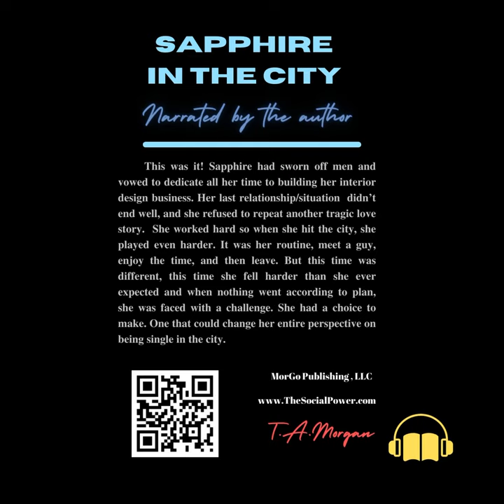Audio Release of Sapphire in The City!! Part One Coming 10/1.